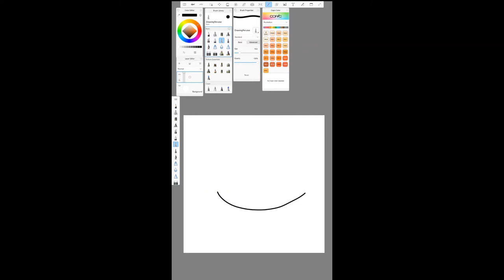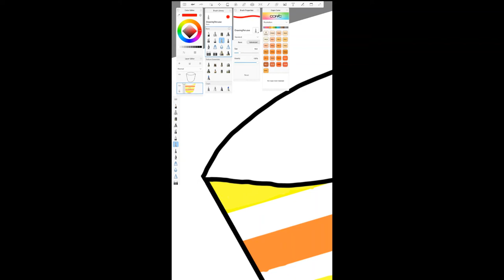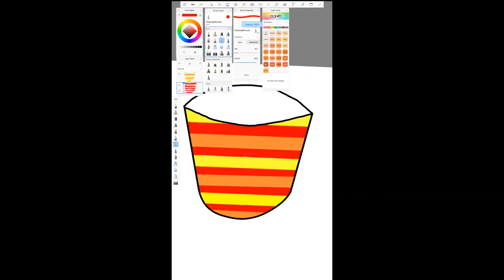How to draw a cup (my one is ugly)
MY CUP IS VERY UGLY THEREFORE WATCH IT AT LEAST ONCE BEFORE COPYING